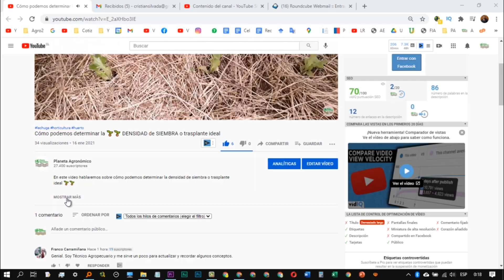¿Cuánto es la DOSIS de BIOL 💦🌱 MÁXIMA que puedo aplicar?, ¿Cómo la determino?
Aplicar biol al 5% al 10% al 15% ¿Cuánto es el máximo que puedo aplicar?, en este video aprenderás a determinarlo con un método muy sencillo que utilizamos

🛒Productos Recomendados
►TDS EC medidor TDS-3 probador de temperatura pluma 3 en 1 función conductividad agua calidad medición herramienta TDS y probador EC 0-9990ppm
►Medidor de prueba de calidad del agua Pancellent TDS pH EC Temperatura 4 en 1 conjunto (azul)
►Dustgo Medidor pH Medidor de PH con Medidor TDS EC Temperatura 4 en 1 Digital
►El riego. Fundamentos hidráulicos: Fundamentos hidráulicos (Agricultura)
►Atrapando la lluvia: Historias inspiradoras de comunidades que se unieron para recolectar su propia agua pluvial, y cómo usted también puede hacerlo.

📽️Videos Recomendados
►Producción 🔥 BIOGAS y 💦🌱BIOFERTILIZANTE para la producción agrícola y la casa, Tutoriales para el armado, producción, uso y secretos
► DOSIS DE BIOL 💦🌳 Cómo lo determino para mi caso en particular la mejor dosis de este producto